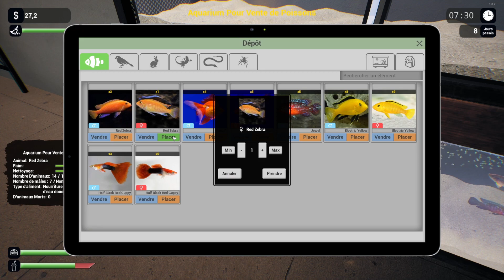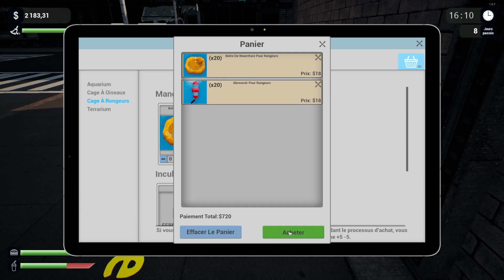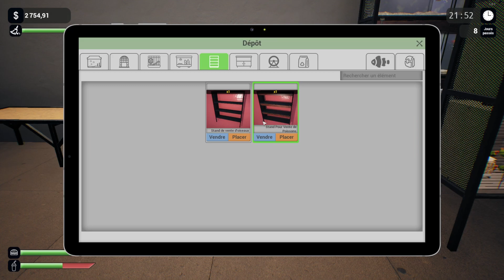Exotica: Pet Shop Simulator | Je Gère une boutique d'animalerie exotique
Bonjour,

Description : Exotica est un jeu de simulation dans lequel vous dirigez une animalerie exotique dans la ville.
Jeu : Exotica: Pet Shop Simulator
Développeur : Konrul Game
Édition : Konrul Game
Sortie : 7 février 2024
Enregistrement : OBS Studio.
Montage : DaVinci Resolve.